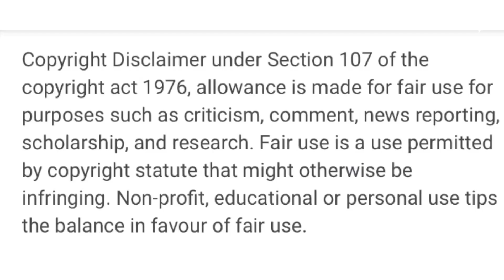Elvis Presley- Little Egypt (REACTION)